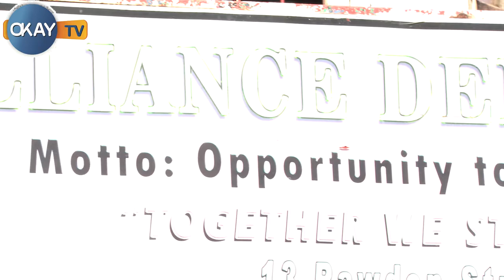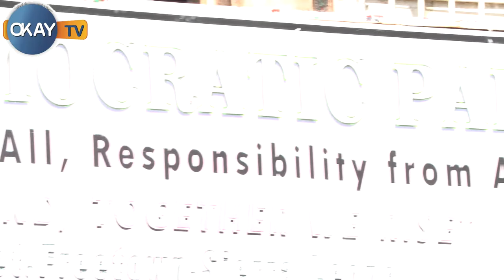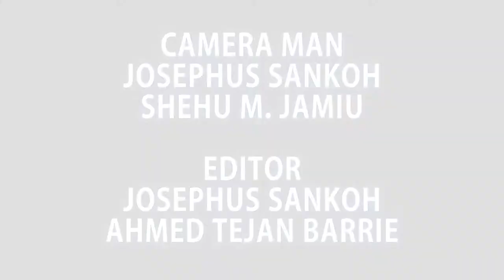Alliance Democratic Party Head Office In Freetown On Fire - Mohamed K Mansaray